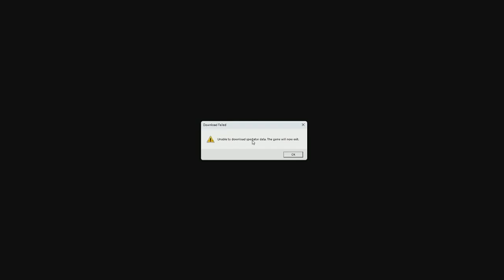League of Legends- Faulkner vs. Southern Illinois University Edwardsville (10-15-24)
The Faulkner League of Legends team plays the Southern Illinois University Edwardsville Cougars in a best-of-three match.

Team:
Captain- FrisbeeMeniscus (Charlie Grete)
Lieutenant- Fenburgeorag (Isaac Zhu)
Zoombie (Abby Bounyalith)
Imblu (Seth McGaughy)
Kaizen (Josh Chalchi)

Production: Gabe Bracewell
Color Commentary: Zane Thrash
Play-by-Play: Raeff Thrash